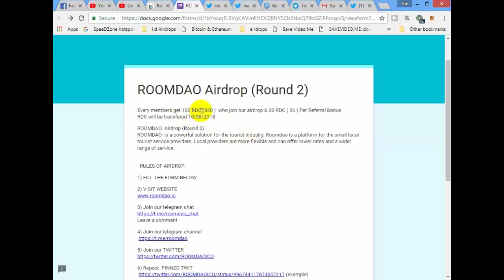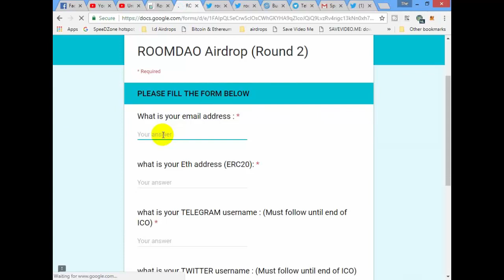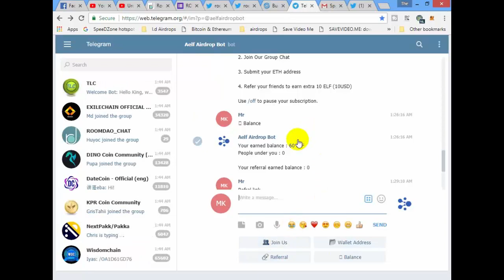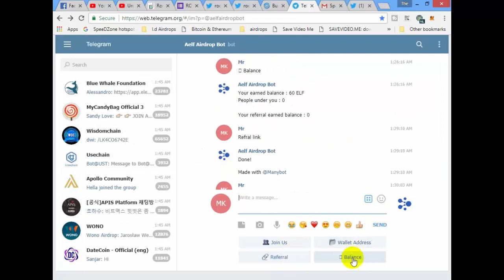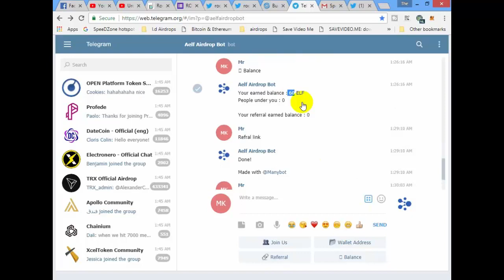ROOMDAO 100 / BUNZOLA 400 / Aelf Airdrop 60 (60USD)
Refer ; @khan322